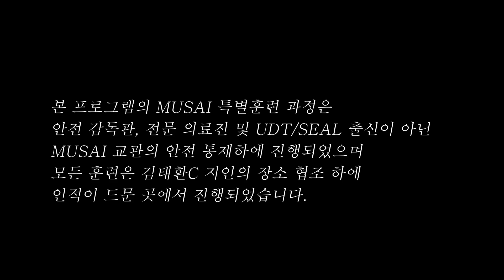그들만의 마지막 이야기ㅣ진샤사나이 Ep6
그들만의 마지막 이야기
수위가 너무 쎄서 많은 부분들이 생략되었습니다.